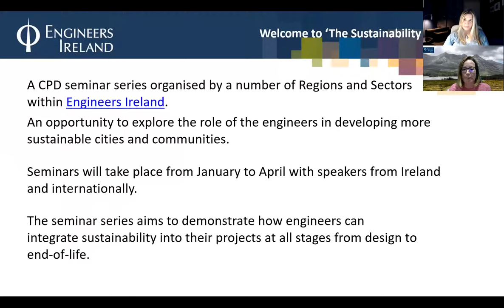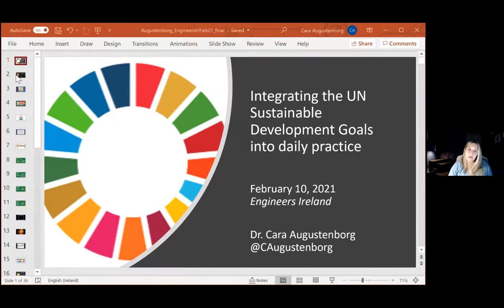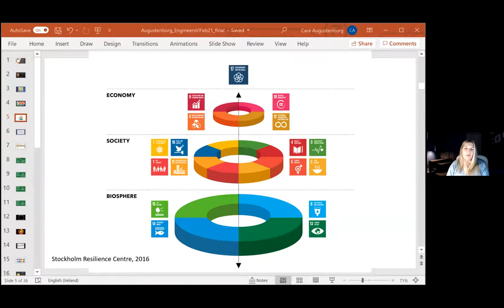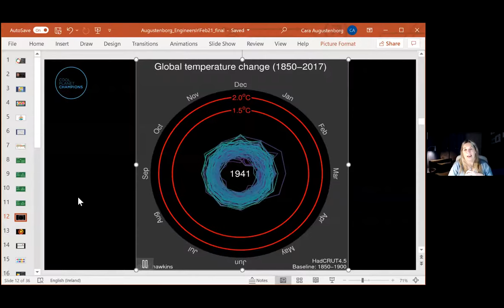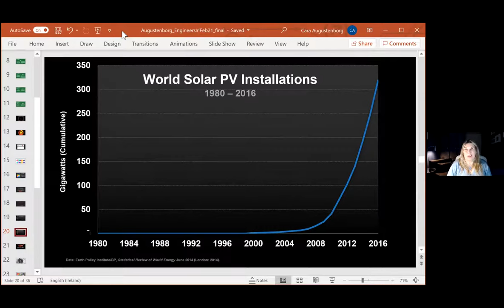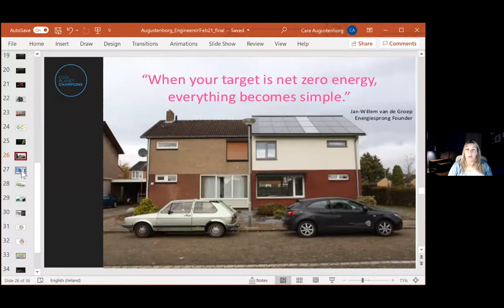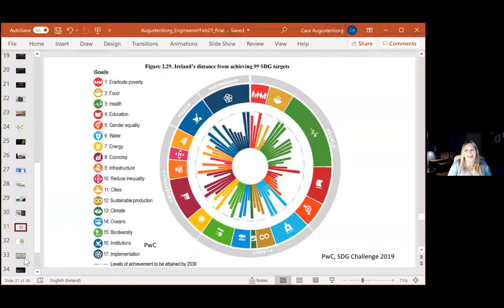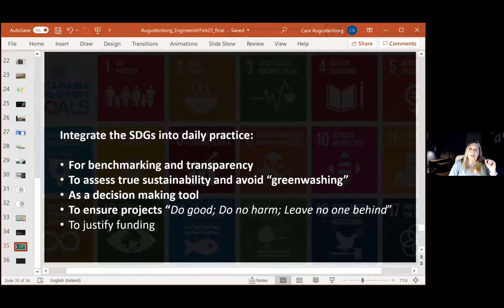The Sustainability Grand Tour - Integrating UN Sustainable Development Goals into daily practice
As part of ‘The Sustainability Grand Tour 2021’, Dr. Cara Augustenborg will explore how engineers can integrate the United Nations Sustainable Development Goals in order to develop more sustainable cities and communities.